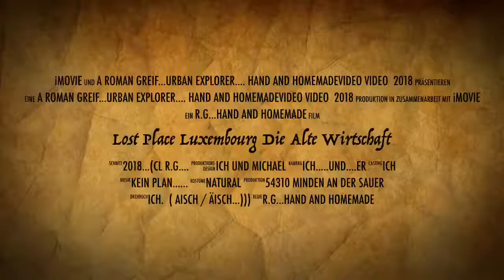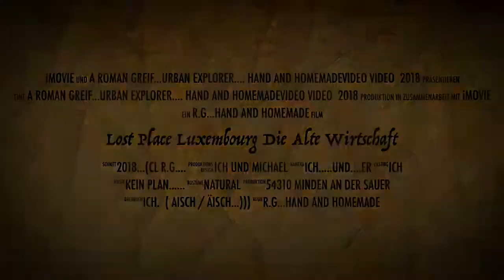Alte Wirtschaft (CH )) Cafe G é G.. Part 1 uxembourg..../8/2018/..by...Roman. G..Lost place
Eine alte Wirtschaft ...irgendwo...in Luxembourg. ein Lost Place schlechthin... .danke. ( c))))) 8/2018. by R.G. Hand And Homemadevideo. .